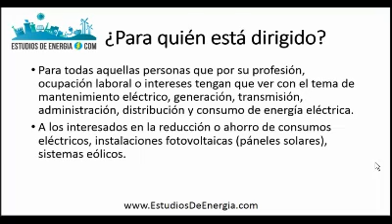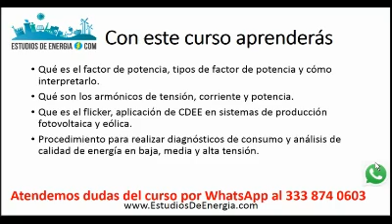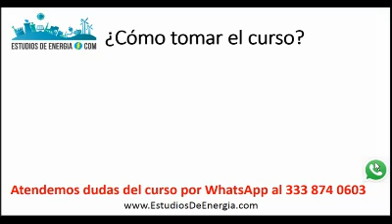Curso de Calidad de Energia Eléctrica Sabatino en Guadalajara México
Seminario y Taller de Calidad de Energía en Instalaciones Eléctricas

DIRIGIDO A toda aquella persona que por su profesión o trabajo le interesen los temas de producción (fotovoltaica, eólica, termo, geo, etc.), administración, distribución o venta de energía eléctrica, energías renovables, mantenimiento eléctrico, diagnósticos energéticos y todo lo referente a la industria de la energía.

REQUISITOS: Tener conocimientos intermedios, avanzados o experiencia en el manejo de energía eléctrica de corriente alterna residencial, comercial o industrial. Manejo básico de equipo de medición como multímetro, amperímetro, etc.

CUPO limitado a 15 personas por curso.

TEORÍA Y PRÁCTICA: Durante las sesiones del curso se verán los temas teóricos y prácticos del estudio de calidad de energía, se contará con equipos de medición real y profesional, analizadores de calidad de energía y demanda para que los asistentes aprendan a manejarlos, configurarlos y realizar capturas reales con los equipos, entender y complementar con práctica los temas aprendidos durante el curso.

TEMARIO:
1-      Parámetros de Calidad de Energía Eléctrica.
2-      Circuitos de Corriente Alterna.
3-      Altas, Bajas e interrupciones de voltaje.
4-      Transitorios.
5-      Corrientes de Inrush.
6-      Caracterización de cargas eléctricas.
7-      El circuito divisor de voltaje.
8-      Cargas Lineales y cargas NO lineales.
9-      Impedancia de fuentes y circuitos.
10-   Efecto de cargas no lineales en el voltaje.
11-   Señales compuestas.
12-   Composición de Señales en hoja de cálculo.
13-   Concepto de transformada de Fourier.
14-   Frecuencias armónicas.
15-   Armónicos de voltaje.
16-   Armónicos de corriente.
17-   Efecto de armónicos de corriente en el voltaje.
18-   Potencia Activa, Reactiva y Aparente.
19-   Flicker.
20-   Factor de potencia debido a desfase.
21-   Factor de potencia debido a armónicos.
22-   Calidad de energía en sistemas fotovoltaicos y eólicos.
23-   Procedimiento para realizar diagnósticos de consumo y análisis de calidad de energía.
24-   Equipo de Protección y precauciones.
25-   Características de los Analizadores de Calidad de Energía.
26-   Interpretación de eventos de calidad de energía.
27-   Interpretación de parámetros de tendencia.
28-   Detección de fallas y problemas en la red eléctrica.
29-   Generación de reportes de calidad de energía.

METODOLOGÍA: Sesiones impartidas de manera presencial teóricas y prácticas, coffee break incluido, asesorías personalizadas para realizar análisis de calidad de energía (limitado a 2 horas por persona), constancia de habilidades profesionales DC3 para los asistentes al 100% de las sesiones y prácticas.

Curso presencial en Guadalajara Jalisco con sesiones sabatinas de 8:30am a 1:30pm.